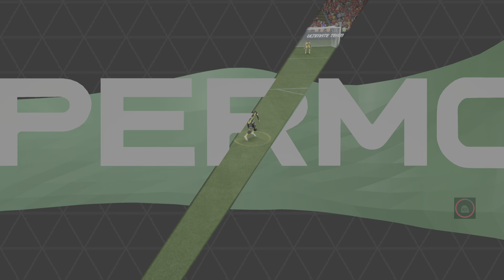EA SPORTS FC 24 Sancho